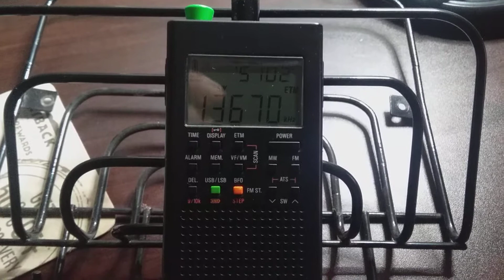January 17, 2020